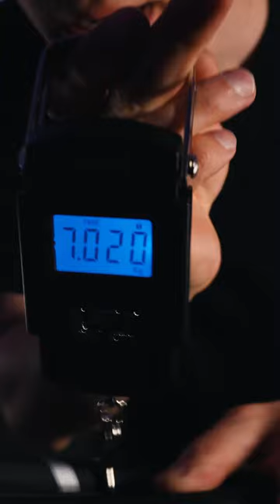7kg Lightweight Steel Bike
Have a look at the full overview on the channel